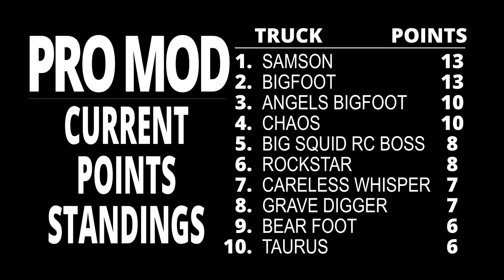J-Track Pro Mod Racing Bracket 3 - Jun.19, 2022 - Trigger King R/C Monster Trucks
J-Track racing from our always fast Pro Modified class, where anything goes.  This is racing bracket 3 from June 19, 2022 at jbscalegraphics.com Raceway.